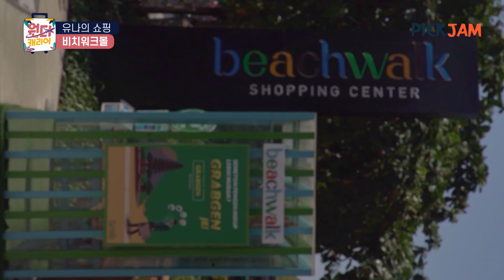호갱 되지 않는법!! 발리의 동대문시장 비치워크몰!! 흥정전문 정유나[원더캐리어]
발리에서 쇼핑할 때는 꼭 주변 시세를 확인하세요!!
흥정은 필수!! 때로는 단호하게!!

서로 다른 매력을 가진 그녀들이 준비한
발리 프로젝트를 만나보세요

[AXN Channel No.]
Olleh TV 113, Skylife 73, BTV 102, U+ 55, D'Live 44 , CMB 46 , T'broad 77